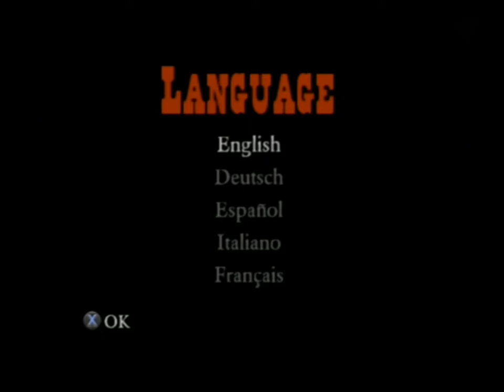[Ps2] Introduction du jeu "Red Dead Revolver" de Rockstar Games (2004)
Voici l'introduction du jeu video Red Dead Revolver par Rockstar Games au cours de l'année 2004 sur Ps2